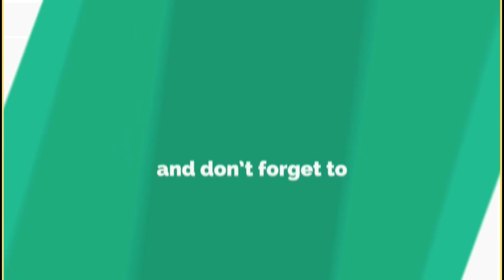akram ali movies center pakistan shami tikki dal wali tikki recipe special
pakistan shami tikki dal wali tikki recipe special